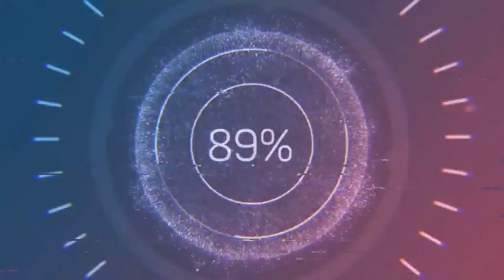FORGIVENESS | Devotion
Hi guys! Teacher Jing here! Every Sunday, I will be sharing with you guys my daily devotional. My goal is to share the Word of God to inspire people.